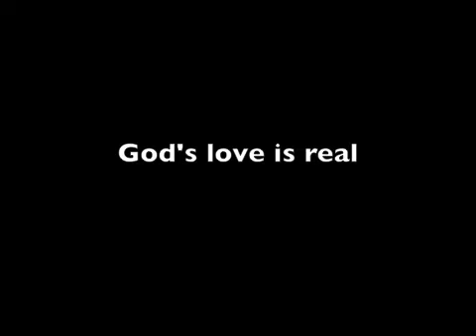God's love is real - Rafał Bielecki